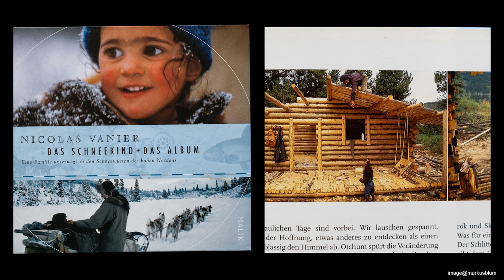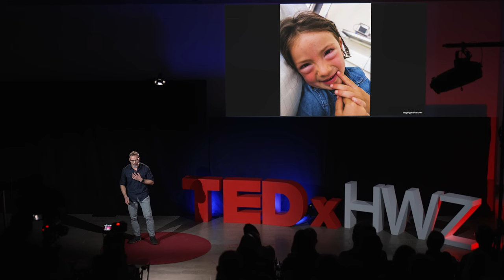How to create your dreamlife | Markus Blum | TEDxHWZ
How’s: Passion, focus, creativity, basic trust, respect... learn more! Adventurer, emigrant, known from Swiss TV This talk was given at a TEDx event using the TED conference format but independently organized by a local community.